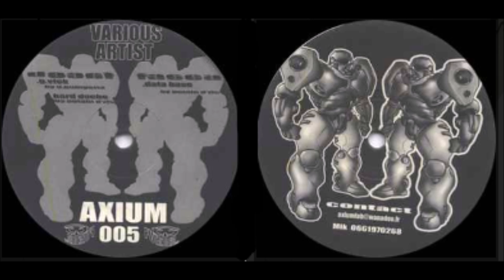AXIUM 005 - B1 - David Guinguetta – G.vtek (2002)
David Guinguetta, Putain D'Zic – Untitled
Label: Axium – AXIUM 005
Format: Vinyle, 12"
Pays: France
Sortie: 2002
Genre: Electronic
Style: Hardcore, Techno